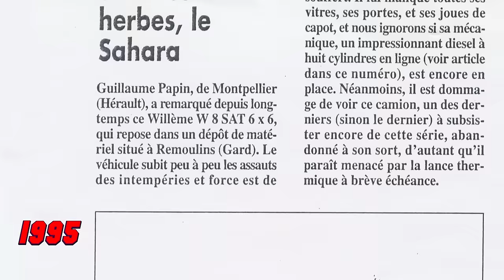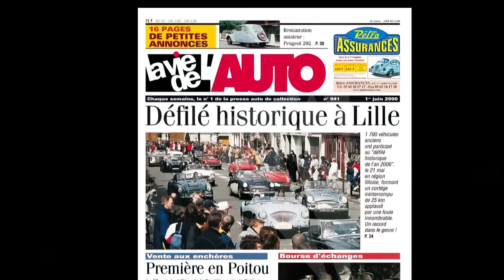le jouet saharien et les collectionneurs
C'est l'histoire d’un camion français hors norme des années 1950 (Willème), fabriqué en petit nombre spécifiquement pour travailler dans le désert algérien (pétrole). En même temps on présente des collectionneurs de véhicules anciens qui parlent de leur démarche active ou de leur passion. Finalement c'est un de ceux-ci qui va sauver ce camion de la destruction  puis un autre qui va le racheter. On assiste aux diverses phases de ce double sauvetage du dernier exemplaire de ce camion rare.